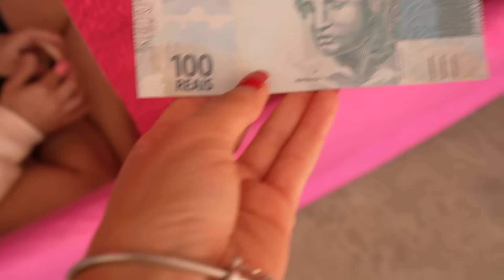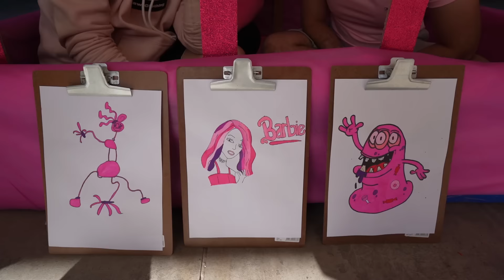SOBREVIVENDO A PRISÃO DA BARBIE POR 24 HORAS!